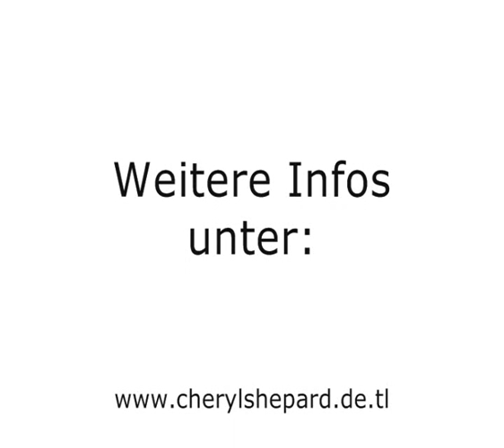Cheryl Shepard spricht über ihr Projekt in Afrika (Ghana)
Wir trafen die Schauspielerin Cheryl Shepard (In aller Freundschaft) bei einer Spendenaktion im Zoo Leipzig und sprachen mit ihr über ihr Projekt in Afrika, welches sie unterstützt.